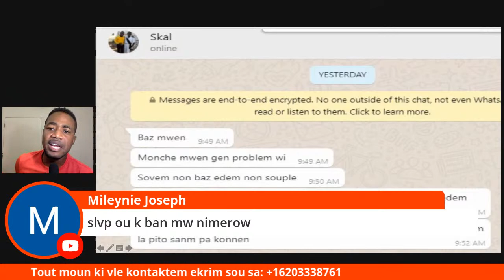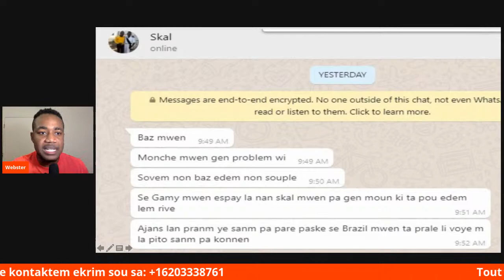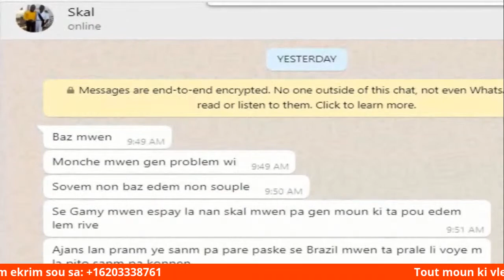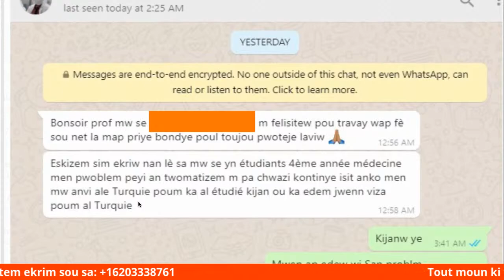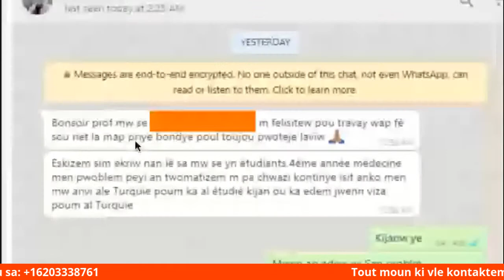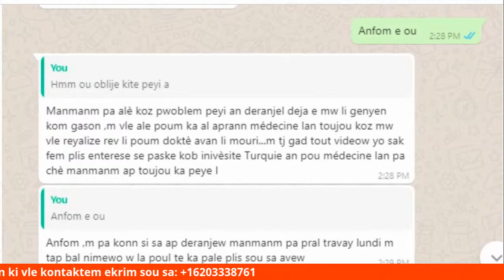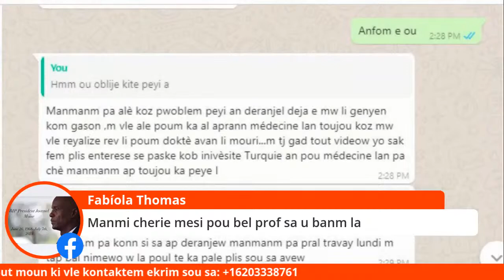Men kijan pou pran viza sa pou kont ou ( fè tout sam di)